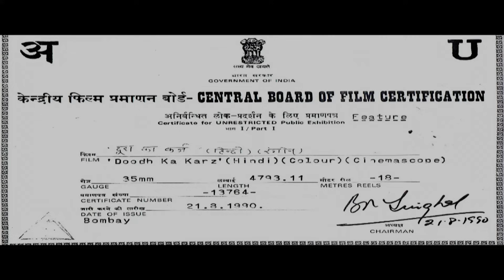Doodh Ka Karz ( दूध का कर्ज़ ) Hindi Full Movie | Jackie Shroff, Neelam Kothari, Amrish Puri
Doodh Ka Karz ( दूध का कर्ज़ ) Hindi Action Full Movie | Jackie Shroff, Neelam Kothari, Amrish Puri
Movie : Doodh Ka Karz | दूध का कर्ज़
Cast : Jackie Shroff, Neelam Kothari, Varsha Usgaonkar, Aruna Irani, Amrish Puri, Prem Chopra, Tom Alter, Sadashiv Amrapurkar, Raza Murad, Goga Kapoor, Gulshan Grover, Ram Mohan, Bob Christo, Sudhir, Mohan Choti, Guddi Maruti, Birbal, Anant Jog, Prabha Mishra, Kunika, Kamal Kapoor, Yunus Parvez
Director : Ashok Gaikwad

Step into the electrifying world of "Doodh Ka Karz" (1990), where Jackie Shroff takes on a riveting journey of revenge. Join us as we dive deep into this superhit action-packed Bollywood classic featuring Neelam Kothari. Directed by Ashok Gaikwad and produced by Salim Akhtar, this 90s gem is a rollercoaster of emotions, drama, and intense action.